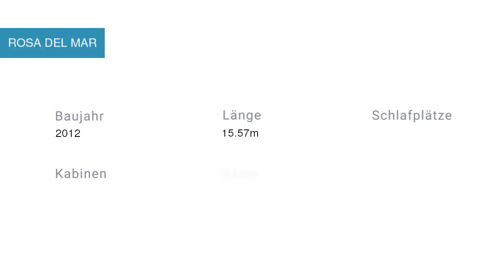ROSA DEL MAR Segelyacht in Marina Mandalina Kroatien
Spezifikationen
Modell: Bavaria Cruiser 50
Baujahr: 2012
Länge: 15.57
Schlafplätze:
Kabinen: 5
Bäder: 3